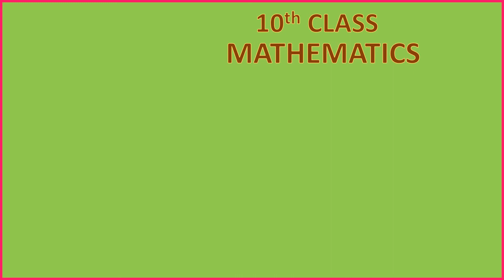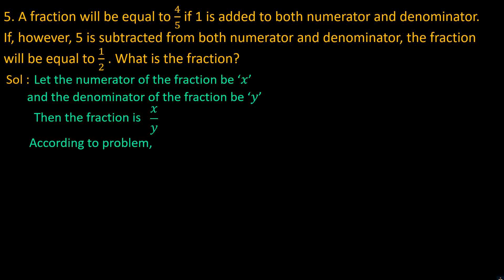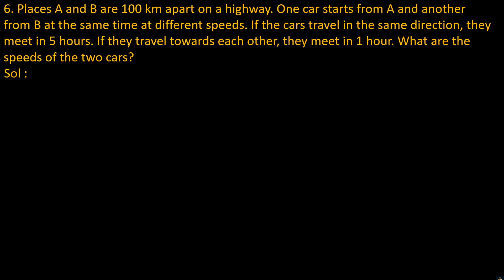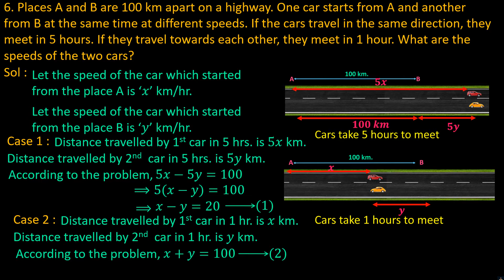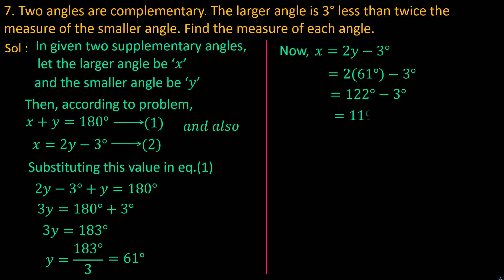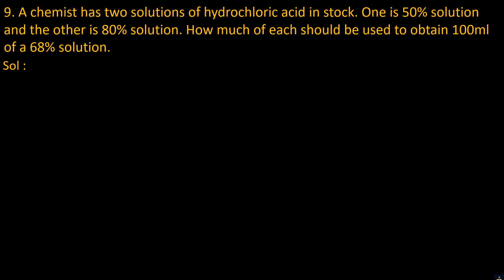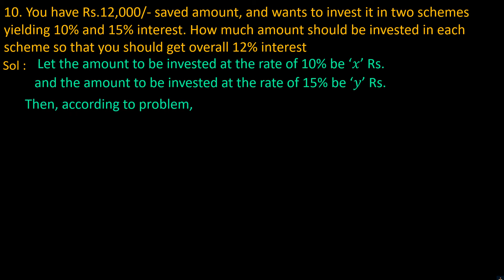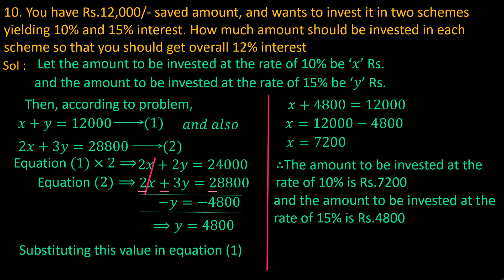PAIR OF LINEAR EQUATIONS IN TWO VARIABLES - PART 7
For TS/AP/CBSE and all other boards 10th standard students. Pair of linear equations in two variables - Algebraic method to solve the pair of linear equations in two variables. Substitution method and Elimination mehods. Problems based on solving pair of linear equations in two variables in substitution method and algebraid method. Verbal problems in pairs of linear equations in two variables.